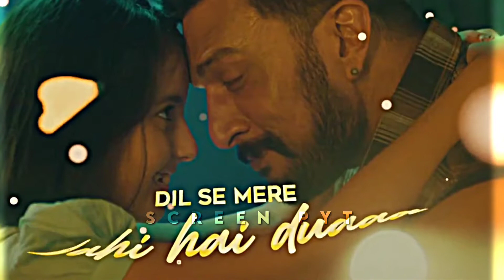Lullaby -Rajkumari Hindi WhatsApp Status